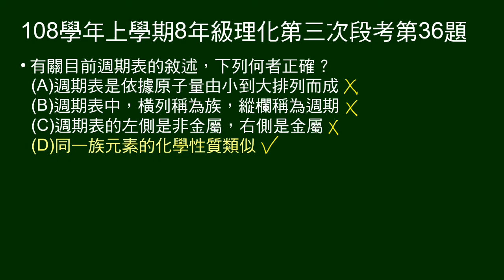108學年上8年級理化三段第36題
問關於週期表的敘述何者正確。